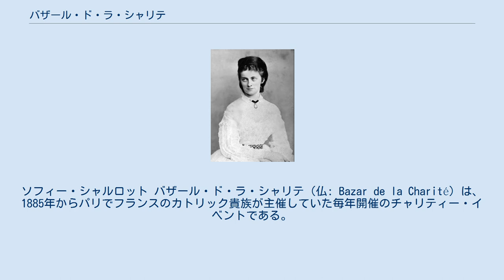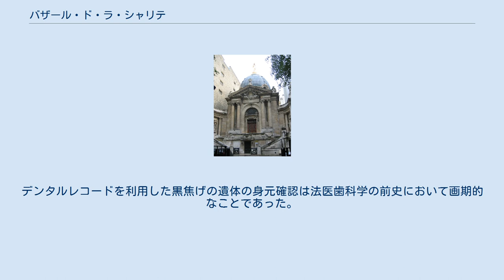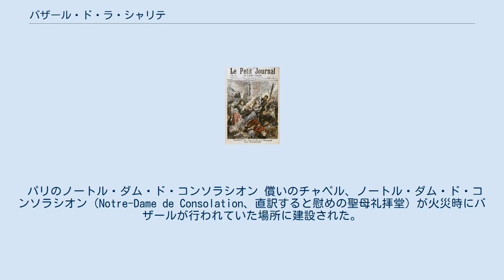バザール・ド・ラ・シャリテ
ソフィー・シャルロット バザール・ド・ラ・シャリテ（仏: Bazar de la Charité）は、1885年からパリでフランスのカトリック貴族が主催していた毎年開催のチャリティー・イベントである。
126人（主に貴族女性）が死亡した1897年のバザールでの火災で最もよく知られている。
この火災における最も著名な犠牲者は有名なオーストリア皇后エリーザベトの妹でアランソン公爵夫人のソフィー・シャルロットである。
 当時の火災の報道記事 1897年、「バザール」はパリ8区ジャン・グージョン通り17番地にある大きな木造の小屋（80メートル×13メートル）で開催された。
この小屋の中にはファンタジックな中世の街路が木や厚紙、布、張り子で作られていた。
しかし出口は適切にマークされていなかった。
これらの条件が重なり惨事に発展したとされる。
このバザールの目新しいアトラクションは当時としては新しい光景であった、リュミエール兄弟の技術により投影された動画を鑑賞できる部屋であった。
 4日間を予定していたバザールの2日目の5月4日午後に映写技師の装置（電気式ではなくエーテルと酸素を使用）から出火した。
それにより発生した火災や群集のパニックにより126人が死亡した（大半が女性貴族）。
さらに、200人以上の人々が火災で負傷した。
この惨事は国内外で報道された。
 中庭を通って逃げていた来訪者の一部はオテル・デュ・パレ (Hôtel du Palais) の料理人と女性支配人、それぞれ M. Gauméry と Mme Roche-Sautier に救助された。
彼らはその来訪者たちが厨房の窓を通って隣接する建物へ避難する手助けをした。
デンタルレコードを利用した黒焦げの遺体の身元確認は法医歯科学の前史において画期的なことであった。
 パリのノートル・ダム・ド・コンソラシオン 償いのチャペル、ノートル・ダム・ド・コンソラシオン（Notre-Dame de Consolation、直訳すると慰めの聖母礼拝堂）が火災時にバザールが行われていた場所に建設された。
このチャペルは火災の犠牲者にささげられており、パリのイタリアのカトリック共同体にも役立っている。
 バザール・ド・ラ・シャリテ火災に関するカテゴリ: